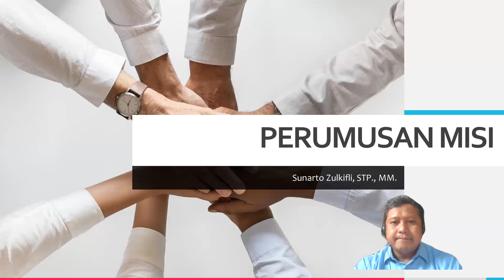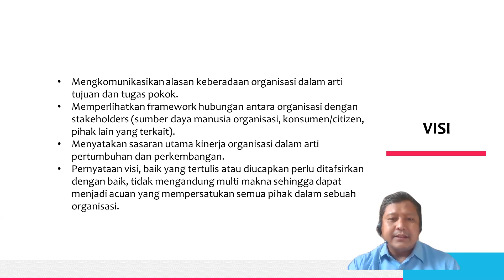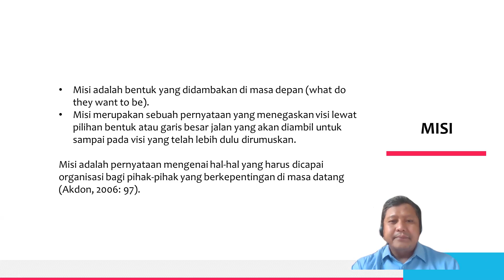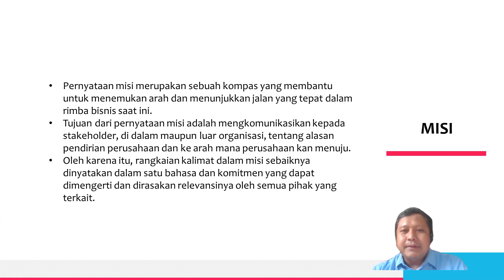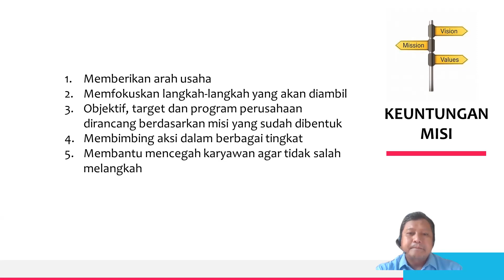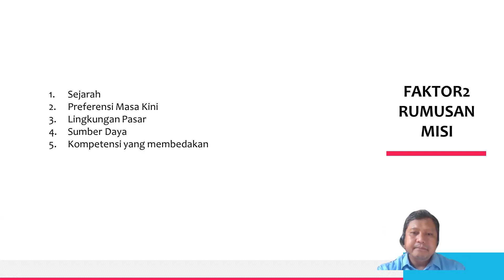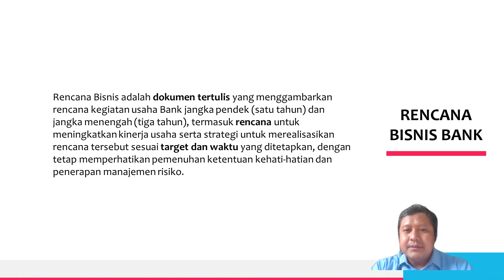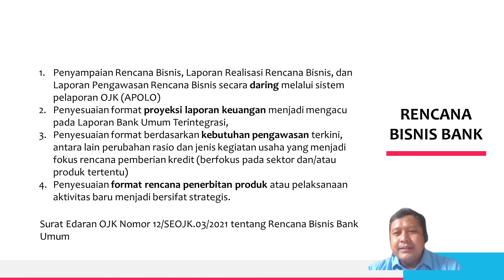Perumusan misi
Kuliah Marketing Syariah, visi, misi, perencanaan, rencana bisnis